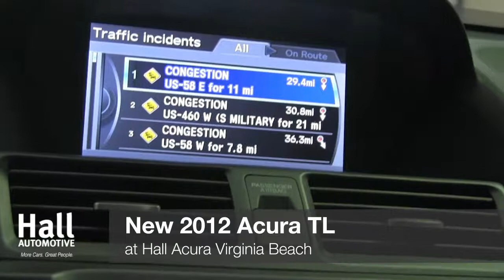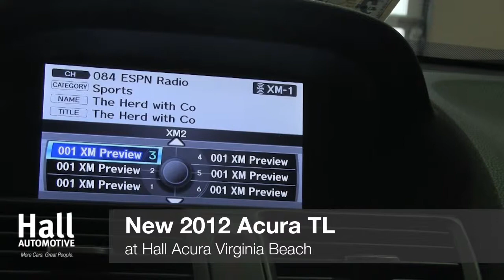New 2012 Acura TL at Hall Acura Virginia Beach